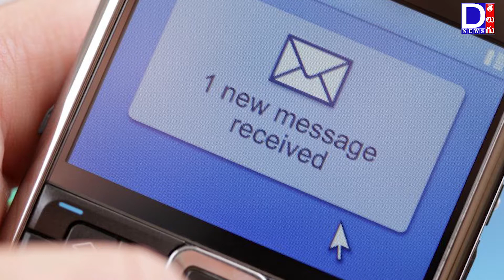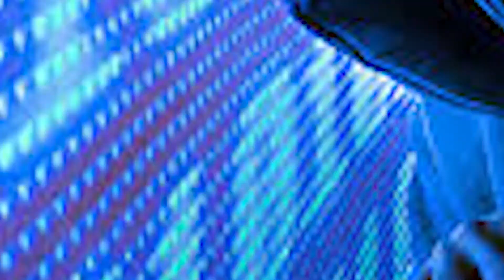01-08-2019 CRIME NEWS || D NEWS TELUGU